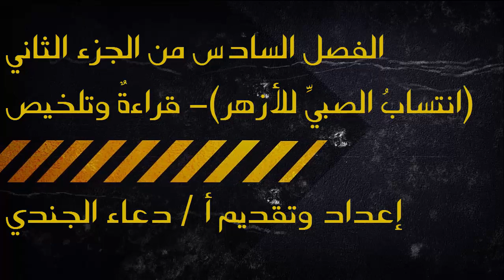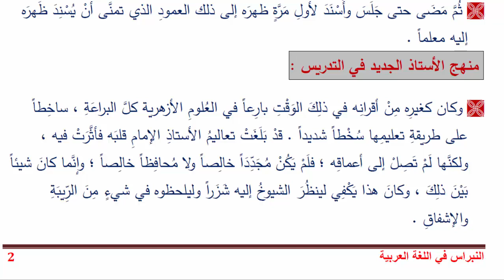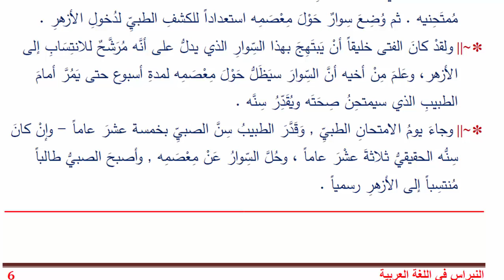الفصل السادس من الجزء الثاني (انتساب الصبيّ للأزهر) - قراءةٌ وتلخيص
  علَى هذا الرَّبْعِ أقبَلَ الصبِيُّ، وفي هذه البيئةِ عاشَ . وأكبَرُ الظَّنِّ أنَّ ما اكتسَبَ فيهِما
مِنَ العِلْمِ بالحياةِ وشئونِها والأحياءِ وأخلاقِهم لَمْ يكُنْ أقلَّ خَطَراً مِمَّا اكتسَبَه في بيئتِه
الأزهريةِ مِنَ العِلْمِ بالفِقْهِ والنَّحْوِ والمنطِقِ والتوحيدِ.
   ولَمْ يَكَدِ الصبيُّ يستَقِرُّ في رَبْعِه يَوْمَيْنِ أو ثلاثة ، حتى أسلَمَهُ أخوه إلى أستاذٍ كانَ قَدْ ظَفَرَ بالدرجةِ أثناءَ الصيفِ ، وكان سيبدأُ الدرسَ ويجلسُ مَجْلِسَ الأستاذِ مِنَ صِغَارِ التلاميذِ لأَوَّلِ مَرَّةٍ في حياتِه ، وكانَ قَدْ بَلَغَ الأربعينَ أو كاد يبلغُها.
  وكان معروفًا بالتَّفَوُقِ مَشْهوراَ بالذَّكاءِ , وقد غَالَبَ الحظَّ فغَلَبَه ، وإنْ لَمْ يَكُن انْتِصارُه على الحَظِّ مُلائماً لِحَقِّه في الفَوْزِ، فَقَدْ ظَفَرَ بالدَّرَجَةِ الثانيةِ ، وعَدَّ هذا انتصاراً ، وقَصَّرَ عَنِ الدَّرَجَةِ الأولى وعَدَّ هذا ظُلماً.
  وكان ذكاؤه مقصوراً على العِلمِ ، فإذا تجاوزَهُ إلى الحياةِ العمليةِ فقد كانَ إلى السَّذاجَةِ أدْنَى مِنْهُ إلى أي شَيءٍ آخرَ .
  وكانَ يُعرَفُ بينَ أصدقائِه الطلابِ والعُلَماءِ بأنَّه مُحِبٌّ لبعضِ لذَّاتِه الماديَّةِ مُتَهَالِكٌ عليها ، يَفْرِضُ عليه مِزَاجُهُ ذلك ولا تَفْرِضُه عليه رذيلةٌ أو فسادُ خُلُقٍ مألوفٍ ، وكانَ كثيرَ الأكلِ قَدْ شُهِرَ بأنَّه يَتَهَالَكُ عَلَى اللَّحْمِ ولا يستطيعُ أنْ ينقطِعَ عَنْ أكْلِهِ والإسرافِ فيه يوماً واحداً ، وكانَ ذلِكَ يُكَلِّفُه عَناءً كثيراً .
  وكانَ إلى هذا غريبَ الصوتِ إذا تحدَّثَ ، كانَ صوتُه مُتهدِّجاَ مُتكسِّراً يُقَطِّعُ الحروفَ تقطيعاً ، ويتراكمُ مَعَ ذلكَ بَعْضُه فوْقَ بَعْضٍ ، وَتَنْفَرِجُ شَفَتاهُ عَنْ كلامِهِ أكثرَ مِمَّا يَنْبَغي ، فلا يكادُ يَسْمَعُه المتحدث إليه حتى يضحكَ ، ولا يكادُ يَمْضِي في الحديثِ معه حتى يُقلِّدَ فُتورَ صوته وتكَسُّرَه وانفراجَ الشفتين عَنْه .
  وَلَمْ يَكَدْ يظفر بدرجةِ العالِميةِ حتى أسرَعَ إلى شارةِ العلماءِ فاتخذها ولبس » الفَرَجِيَّةَ « مُتعجِّلاً لُبْسَها ، ولَمْ يَكُنِ العلماءُ يتَّخذونَ هذه الشارةَ إلا بعْدَ أن يَبْعُدَ عَهْدُهُم بالدرجةِ , وتُعرَفُ لهم في العلمِ سابقةٌ وقُدْمَةٌ تُيَسِّرُ لهم حياتَهم المادية شيئاً .
   ولكِنَّ صاحِبَنا أسْرَعَ إلى» الفَرَجِيَّةِ « فَلَبِسَهَا وأضْحَكَ مِنْه أصحابَه مِنَ الطُّلابِ وأساتِذَتِه مِنَ الشيوخِ ، وزادهم ضَحِكاً منه وتندُّراً عليه أنَّه كانَ يلبسُ الفَرَجِيَّةَ ويمشِي حافياً في نَعْلَيْهِ — إنْ صَحَّ هذا التعبيرُ — لا يتخِذُ الجوارِبَ عجزاً منه عنها أو زهداً مِنْه فيها.
  وكانَ إذا مَشَى في الشارِعِ تثَاقلَ وتباطَأَ واصطنعَ وقارَ العلماءِ وجلالَ العِلَمِ ، فإذا خَطَا عَتبَةَ الأزهرِ ذَهَبَ عَنْهَ وَقارُه وفارَقَتْهُ أَنَاتُهُ ولَمْ يَمْشِ إلا مهرولاً .
   وَقَدْ عَرَفَ الصبيُّ رِجْلَيْهِ قَبْلَ أنْ يَسْمَعَ صَوْتَه ؛ فَقَد أقْبَلَ على مكانِ درسِه لأولِ مَرَّةٍ مُهَروِلاً كَمَا تَعَوَّدَ أنْ يمشي ، فَعَثُرَ بالصَّبيِّ وكادَ يسقطُ مِنْ عَثْرَتِه ، وَمَسَّتْ رِجْلاه العَارِيتان اللتان خَشُنَ جِلْدُهُمَا يدَ الصبيِّ فكادت تُقْطَعُ .
  ثُمَّ مَضَى حتى جَلَسَ وأَسْنَدَ لأولِ مَرَّةٍ ظهرَه إلى ذلك العمودِ الذي تمنَّى أنْ يُسْنِدَ ظَهرَه إليه معلماً .
   وكان كغيرِه مِنْ أقرانِه في ذلِكَ الوَقْتِ بارِعاً في العُلومِ الأزهرية كلَّ البراعَةِ ، ساخِطاً على طريقةِ تعليمِها سُخْطاً شديداً . قدْ بَلَغَتْ تعاليمُ الأستاذِ الإمامِ قلبَه فأثَّرَتْ فيه ، ولكنَّها لَمْ تَصِلْ إلى أعماقِه ؛ فلَمْ يَكُنْ مُجَدِّدَاً خالِصاً ولا مُحافِظاً خالِصاً ؛ وإنَّما كانَ شيئاً بَيْنَ ذلِكَ ، وكانَ هذا يَكْفِي لينظُرَ الشيوخُ إليه شَزَراً وليلحظوه في شيءٍ مِنَ الرِّيبَةِ والإشفاقِ .
  ولَمْ يَكَدْ يَبْدَأُ دَرْسَه الأولَ في الفِقْهِ حتى أعلَنَ إلى تلاميذِه أنَّه لَنْ يقرأَ لهُم كتابَ         » مَراقِي الفَلاح على نُورِ الإيضَاح  «كَمَا تَعَوَّدَ الشيوخُ أنْ يَقرءُوا للتلاميذ المبتدئين ؛ ولكنَّه سَيُعَلِّمُهم الفِقْهَ في غَير كتابٍ بمِقدارِ ما في»  مراقي الفلاح « , فعليهم إذاً أنْ يَسمَعُوا مِنْه ويَفْهَمُوا عَنْه ، وأنْ يَكْتُبوا ما يحتاجونَ إلى كتابتِه مِنَ المذكرات .
  ثم أخذَ في دَرْسِه فَكانَ قَيِّماً مُمْتِعاً ، وَسَارَ هذه السيرةَ في دَرْسِ النَّحْوِ ، فَلَمْ يَقرأْ للتلاميذ  » شرح الكفراوي«  , ولَمْ يُعَلِّمْهُم الأوجهَ التسعةَ لقراءةِ ( بسم لله الرحمن الرحيم ) وإعرابِها ، وإنَّما هَيَّأهُم للنَّحْوِ تهيئةً حسنةً ، وعرَّفهم الكلِمَةَ والكلامَ والاسمَ والفِعْلَ والحَرْفَ , فكانَ دَرسُه سَهْلاً مُمْتِعاً أيضاً .
   وسُئِلَ الصبيُّ أثناءَ شايِ العَصْرِ عَمَّا سَمِعَ مِنْ أستاذِه في الفِقْهِ والنَّحْوِ ، فلَمَّا أعَادَ على أخيه وأصحابِه مَا سَمِع رَضِيَتِ الجماعَةُ عَنِ الشَّيْخِ وعَنْ مَنْهَجِه وأقرَّتْ طَريقتَه في التعليمِ .
  وجَعَلَ الصبيُّ يَختلِفُ إلى هَذَيْنِ الدَّرْسَيْنِ لا يتجاوزهُمَا أياماً لا يَذْكُرُ عدَدَها ، ولَكِنَّه كانَ يسألُ نفسَه : مَتَى يَنْتَسِبُ إلى الأزهرِ ويُصبِحُ طالباً مُقيَّداً في سِجِلَّاتِه ؟
محتوى الفيديو بصيغة الـ PDF - لمن يرغب في التصفح أو الطباعة - مرفوع على الرابط أدناه :